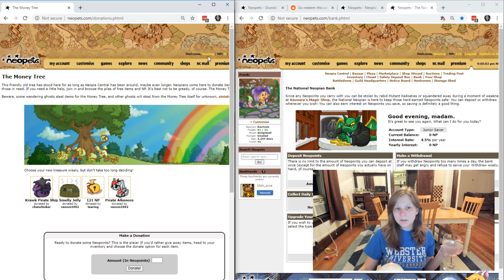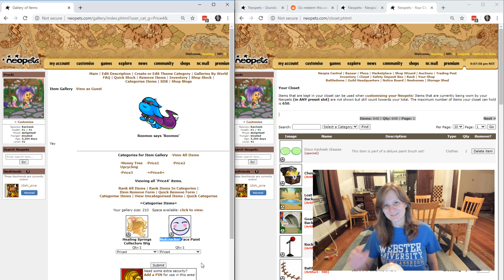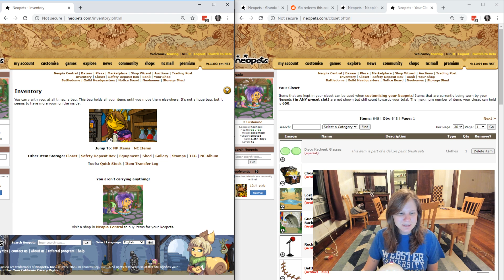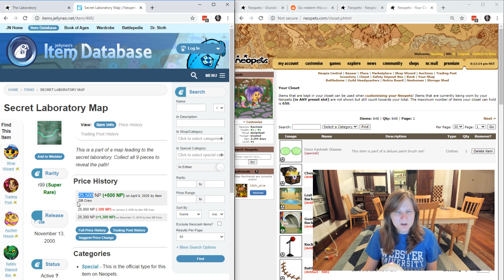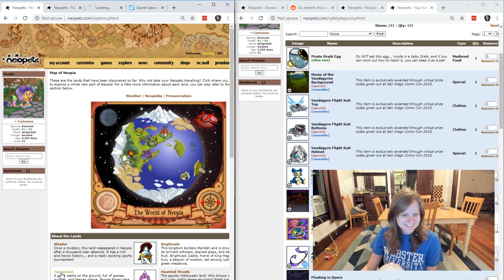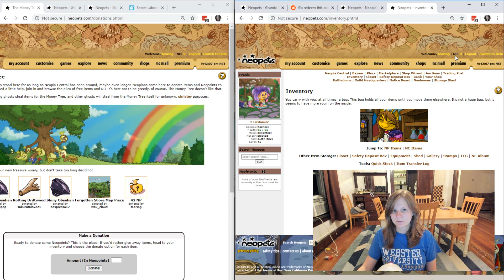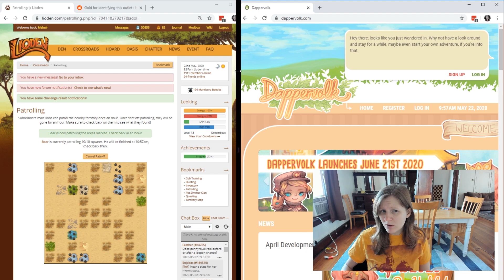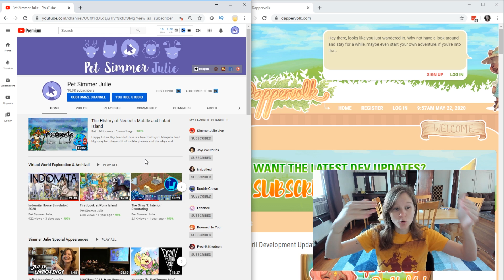Zero Neopoint Net Worth: Day Zero Update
I'm down to zero Neopoints and need your input on my methodology to rebuild! Let's start this journey.

Not an ad, just a friendly endorsement -- My buddy Dylan (Pretty Bad Co.)'s shop

Neopets® began way back in 1997 in a dingy little computer room. The site was launched on 15th November 1999. Neopets has been available in many languages since 2004 -- including Spanish, French, Portuguese, Simplified Chinese, Traditional Chinese, German and Dutch. Our aim is to keep adding new and exciting games, puzzles and activities daily and hopefully keep you all entertained!!! :)